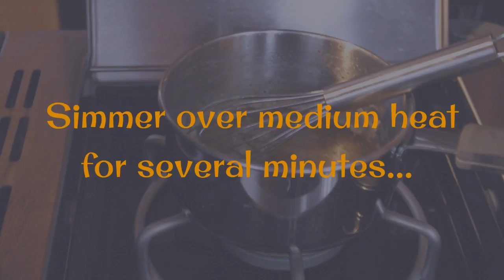Grilling lobster tails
Grilling lobster tails has never been easier or tastier!  They only take about 10 minutes on the grill and get basted with a delicious tarragon wine garlic butter sauce.